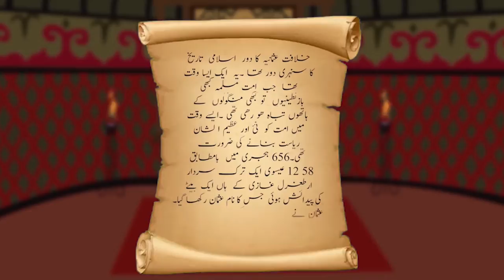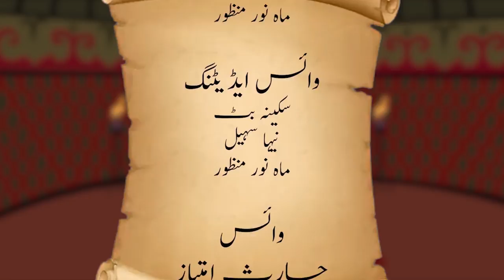Kurulus Osman Cartoon Series || کرولس عثمان || Episode 16